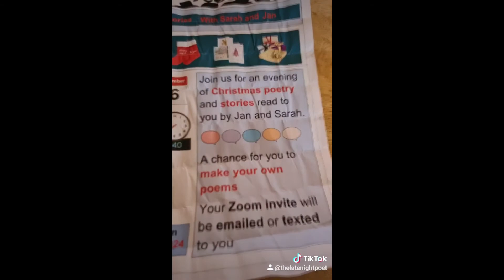Advocacy For All's Advent Calendar Day 3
Day 3 of our @biggervoice AdventCalendar ...come back each day to see what goodies we have!